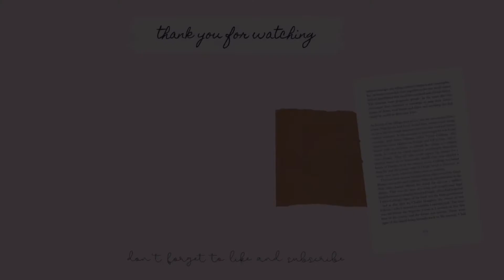Bali VLOG Part 2 | Perjuangan banget ke pantai ini 😭 | Nunggalan Secret Beach🏝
Bali VLOG part 2 ini isinya hari kedua dan ketiga aku di Bali ya! Ikutin yuk aku ke salah satu pantai rahasia yang masih susah aksesnya di Bali! 😭